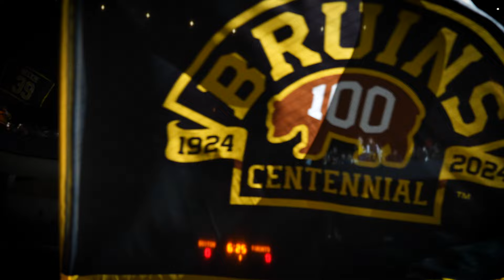Pump Up: BOS vs. TOR Game 2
The nhlbruins and Toronto Maple Leafs get ready for Round 1 Game 2 of the nhlplayoffs.